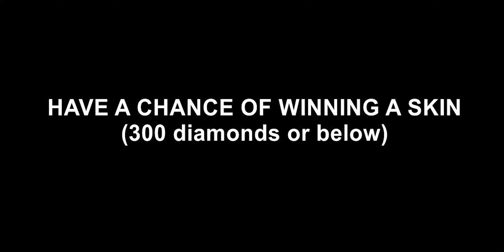New Epic Skin Hanabi 'Rakshesha' | Top Global | Mizta Raviens 360 | Mobile Legends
Name           : Mizta Raviens 360
Emblem         : Marksman 'Weakness Finder' 3 Fatal , 3 Doom
Battle Spell   : Flicker
Highst rank    : Mythical Glory
Match          : Ranked
Build          : Raptor machete, Swift boots, Scarlet phantom, Berserkers fury, Blade of despair, Windtalker